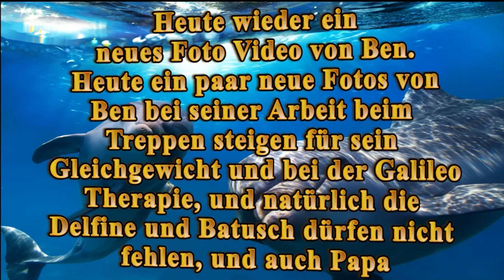Ben´s erste Delfin unterstützte Therapie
Heute ein paar neue Fotos von Ben bei Übungen für sein Gleichgewicht und zu Stabilisierung seines Gangbildes , so langsam macht Ben das ganze auch Spaß die Galileo Therapie war schon ein Erfolg aber nach 6 Tagen hatte er genug. Viel Spaß mit dem neuen Foto Video